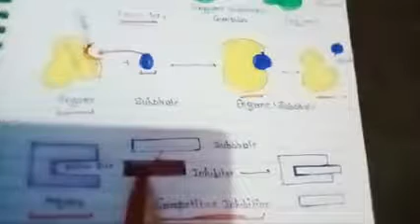Bsc classes easy way to learn Nomenclature of enzymes, inhibition of enzymes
Inhibition of enzymes
Nomenclature
Mechanism